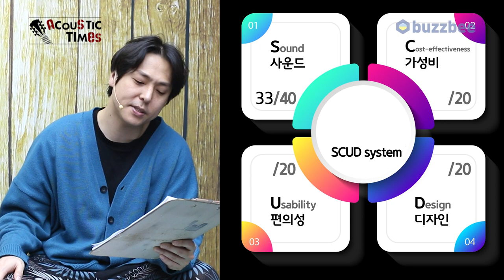[AcousticTimes] 1256회 Taylor 어쿠스틱기타 417e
3:48 스펙(Spec)
4:20 사운드 테스트(Sound test)
13:23 시연
10:18 한줄평
13:58 SCUD 점수